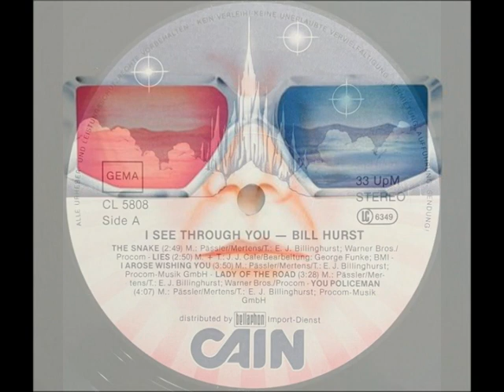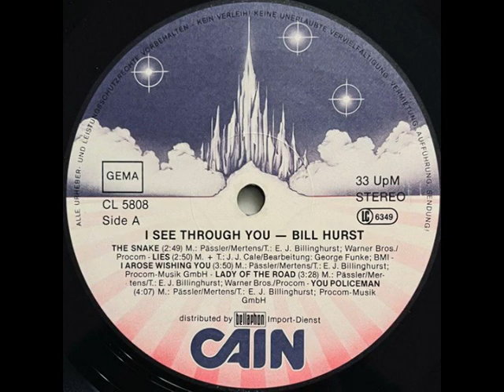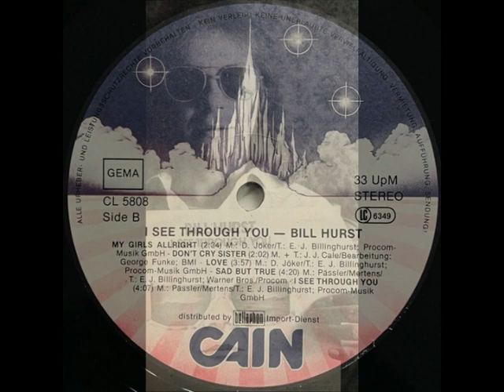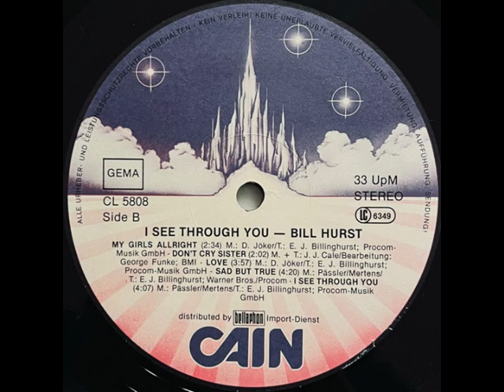Bill Hurst - You Policeman (1981, Vinyl) I See Through You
Uploaded In Memory of my late father-in-law Bill Hurst (Big Eric) Eric J. Billinghurst.

You Policeman, side A track 5 from the Album I See Through You released in 1981

Artwork - Albin Meskes
Audio Engineer – Bernd Steinwedel
Lyrics By – E. J. Billinghurst
Producer – Ernst Krichel Jr. & Georg Funke

Otto Rasche (Guitar), George Funke (Base), Rudi Markolt (Drums), Andy Schmidgen (Keyboard), Roland Schmidt (Saxophone), Veronika Schulz & Maria Osterwick (Choir)

Feel free to correct me on anything.